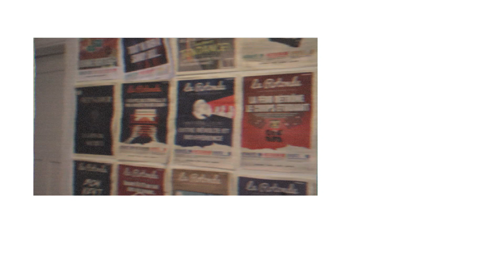Capsule 01 - Vie d'Artiste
La Rotonde vous présente un texte écrit par notre cheffe de pupitre des Arts, Clémence Roy-Darisse, et notre vidéaste, Nicho­las Monette, sur l'expérience d'être un.e étudiant.e et de poursuivre une carrière artistique.